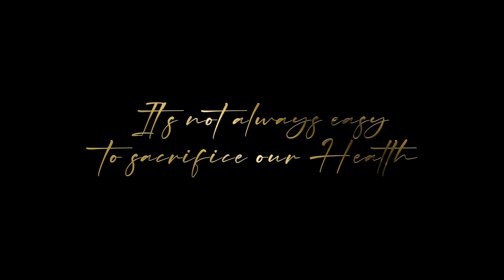LEO Title Animation | Project 1095 | 3 Years of HEAD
PROJECT 1095
3 YEARS OF HEAD

LEO Title Animation | Thalapathy Vijay | Lokesh Kanagaraj | Sanjay Dutt | Anirudh | LCU | HEAD

Do Comment your Names

Single Word is much preferred